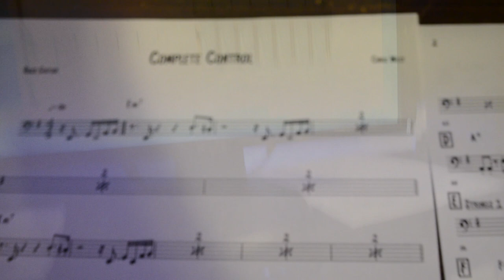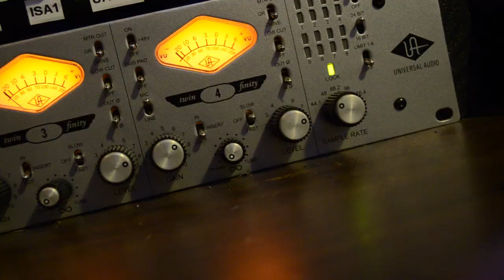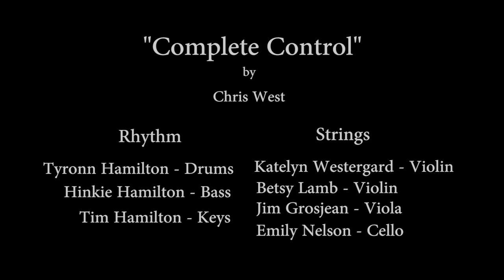Complete Control - by Chris West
Chris West - saxes, flute, bass clarinet, flugel horn
Tyronn Hamilton - drums
Hinkie Hamilton - bass
Tim Hamilton - piano
Katelyn Westergard - violin
Betsy Lamb - violin
Jim Grosjean - viola
Emily Nelson - cello

Camera
Nikki West
Chris West